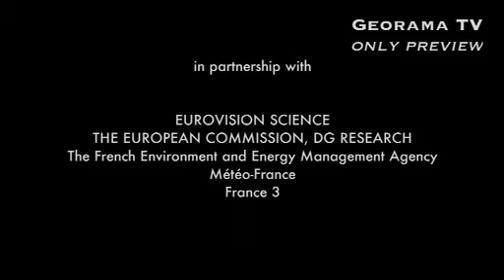Carbon Puclic Enemy No1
A film by Nicolas Koutsikas & Stéphan Poulle
52 min HD CAM

Global warming has now become a frightening reality. The scientific community as a whole is rallying to try and avoid its most dramatic consequences.

CO2 is Public Enemy N°1 ; should global warming continue at the prevailing rate, carbon dioxide could make our planet more and more inhospitable

Will mankind be able to limit its emissions of greenhouse effect gases, and at what cost ? Can the international community avoid the worst ? And what if global warming  represented an opportunity for the future of our planet ?

To answer these questions, scientists from such institutions as Meteo France, Ademe,  the French Environmental Agency, CNRS and NASA have taken part in the preparation of this documentary film which, for the first time, brings together the specialists working for the future of our planet : Dr Pachauri, Peace Nobel Prize Winner, Todd Stern, the American negotiator on climate, Potochnik and Dimas, the European commissioners, Greenpeace, etc.

"Carbon" helps to understand the present obstacles and the potential solutions and opens the debate on the future of our planet.